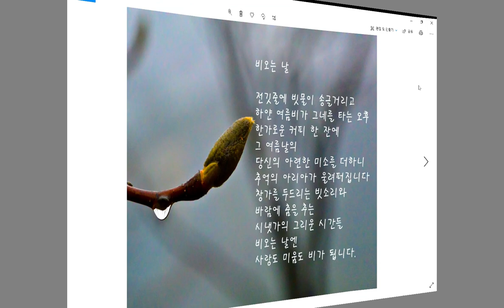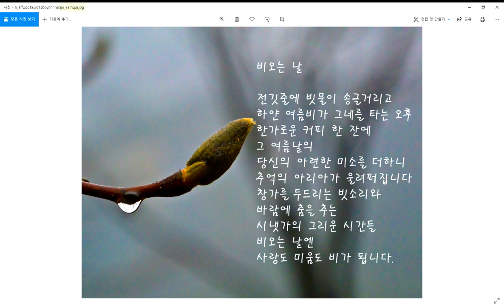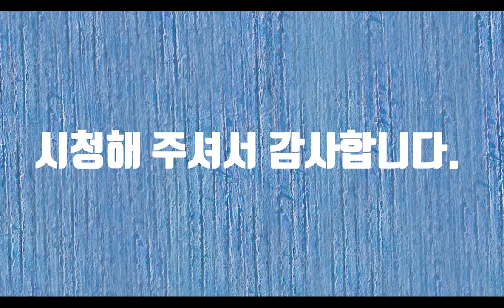비오는날-시낭송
봄이 오는가 싶더니 여름입니다. 봄은 금년에도 그 치맛자락만 살짝 보여주고 가버렸습니다. 그럴 줄 알았지만 보이지 않은 실망이 가슴을 망치로 두드립니다. 비가 오면 여러 가지 생각들이 머릿속에서 춤을 춥니다. 비가 오면 생각나는 그 사람이라는 노래가 생각이 나고 고전영화에서 여주인공이 우산을 돌리면서 노래를 부르는 장면도 생각이 납니다. 우산이라는 단어는 영어에서 그림자라는 단어에서 유래되었다고 합니다. 그림자는 맑은 날이나 비 오는 날이나 언제나 사람 곁을 떠나지 않은 호위무사 같습니다. 비 오는 날은 왠지 센티멘털 해지곤 합니다. 흔히 비를 하나님의 눈물이라고도 합니다. 봄비는 곡식들에게 젖줄 같은 존재이고 여름비는 더위를 식혀주는 청량함을 선사하고 가을비는 낙엽이 떨어지는 쓸쓸함을 안겨줍니다. 겨울비는 처량함의 상징처럼 다가옵니다. 비 오는 날 하루 종일 비만 쳐다보면서 살고 싶습니다. 하지만 세상은 나를 그리 쉬이 놔두지 않은 것 같습니다. 비 오는 날 모든 추억은 그것이 좋든 나쁘든 빗물이 되어 사라집니다.